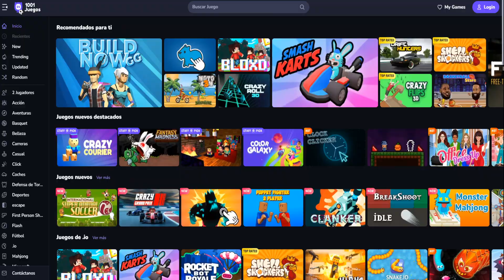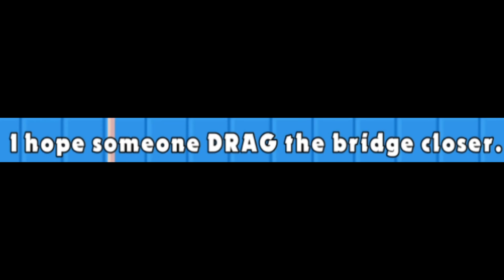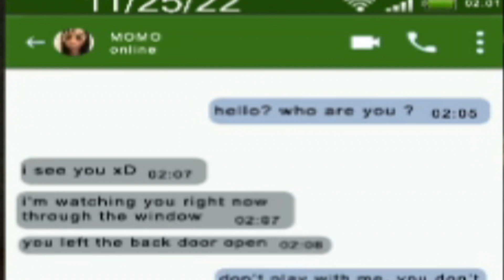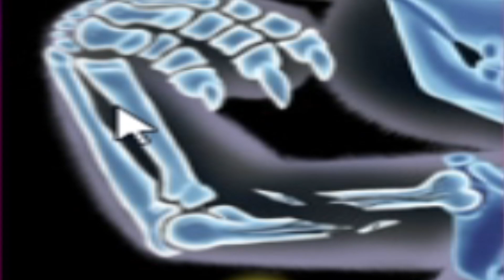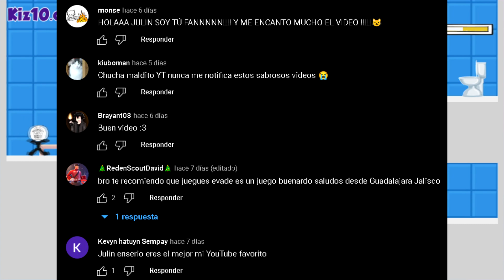Los JUEGOS MAS RANDOMS Que ENCONTRE En PAGINAS WEBS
Mis Redes y Algunas Cosas Interesantes 0-0
NUEVO!

🎥 Mi twicht (hago directo los lunes, miercoles y viernes 👀)

👥 Usen Mi Codigo de Creador JULINN15 en la tienda de Fortnite si van a comprar algo o tambien puedes usar el codigo cuando vas a comprar un juego de epic games 🙂

📷 banner hecho por Rodr1

📷 Emojis Creado por LordCabox

Miembros Fuertes

Miembro Legendario